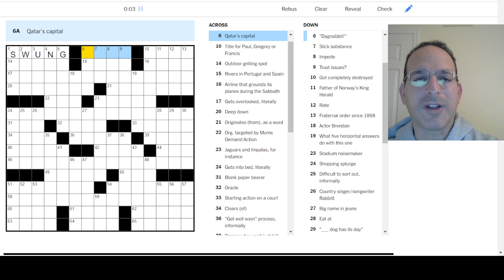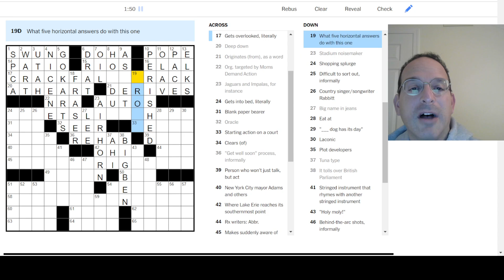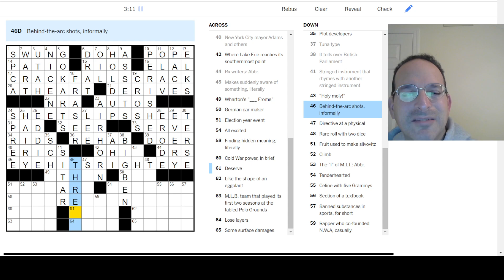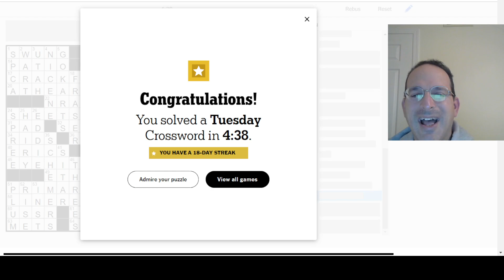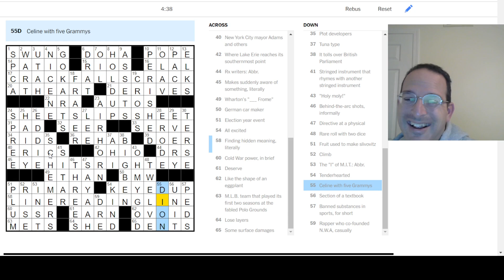Watch Steve Solve the NY Times Crossword 12-20-22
SPOILER ALERT - don't watch this video if you're going to do the crossword!

Today, Steve solves the Tuesday New York Times puzzle by Peter Koetters.